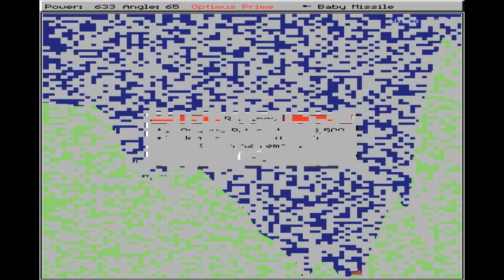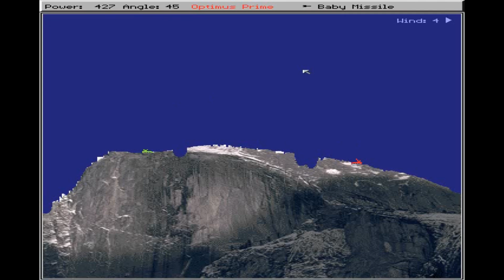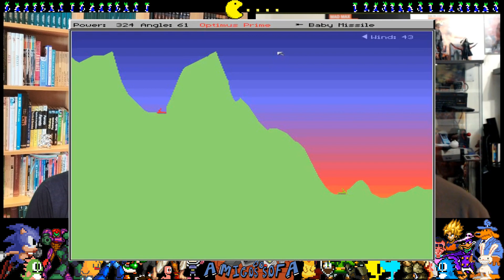Amigos do Sofá - Décima Nona Sofazada!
Mais uma semana e a Sofazada está de volta!
No rescaldo do LIVE voltamos com a mesma parvoíce de sempre;) Muitos jogos e boas memórias, em mais um mergulho no cheiro a mofo apurado!

Esperemos que gostem e Joguem Muito!

Ficam também os links do sofá!